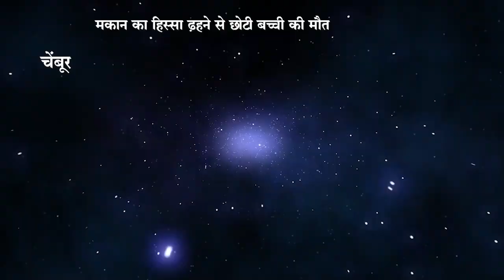चेंबूर में मकान ढहने से एक वर्षीय बच्ची की हुई मौत@KESARIUJALANEWS